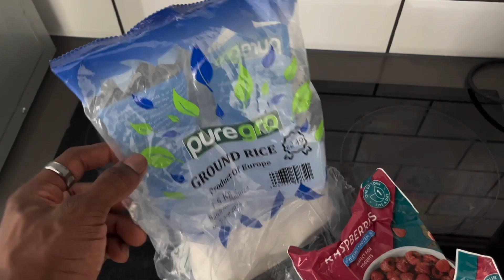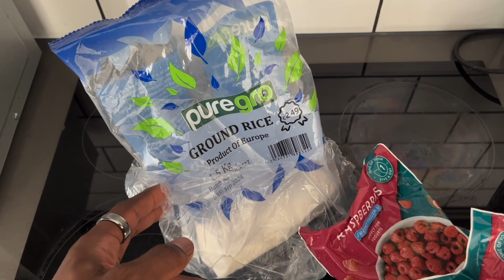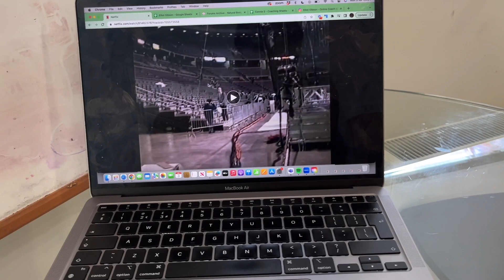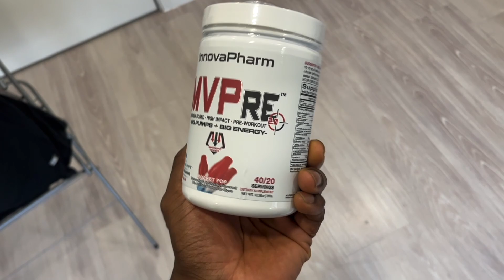FULL DAY OF EATING TO GET LEAN!!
Are you looking to get lean and shredded for your next bodybuilding show? In this full day of eating, you'll see all the meals that I eat to achieve this goal!

This full day of eating will teach you everything you need to know about getting lean and ripped. From breakfast to lunch to dinner, you'll see everything that goes into my diet to get ready for a show. This is a comprehensive guide that will show you how to eat like a bodybuilder to get the physique you want!